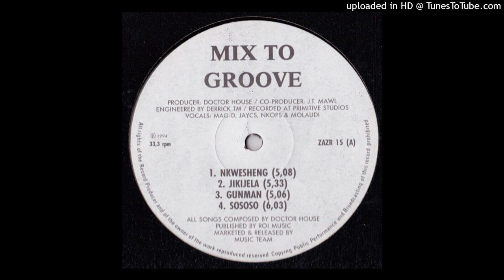B1.-Sawawa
Dr House - Mix To Groove (1994)